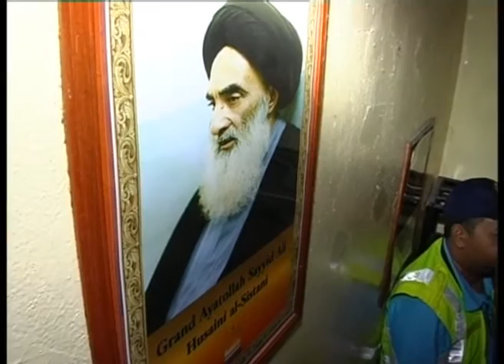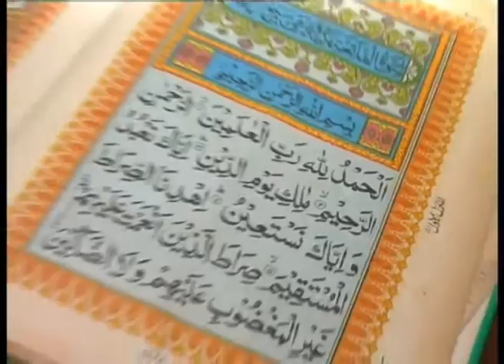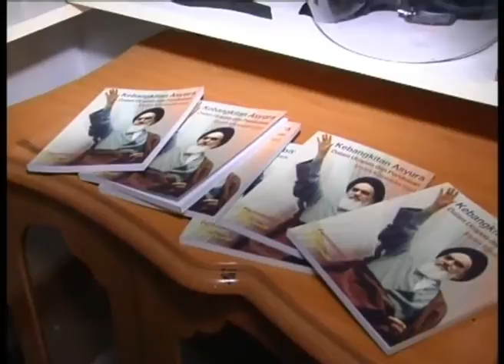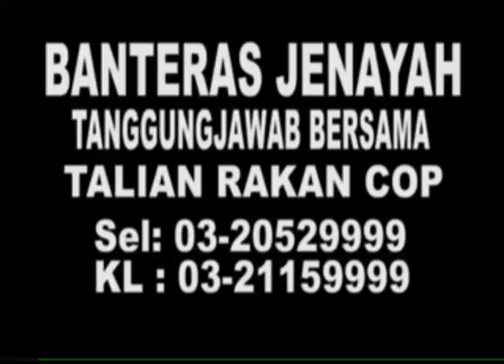MKL - Crimedesk - Serbu Kubu Syiah Di Gombak